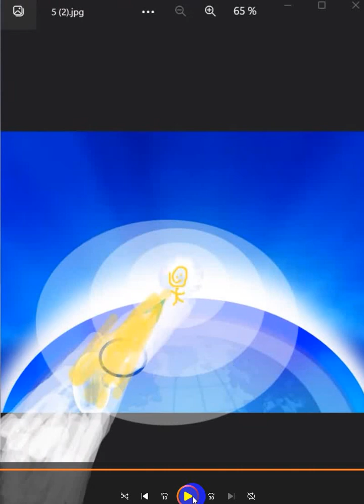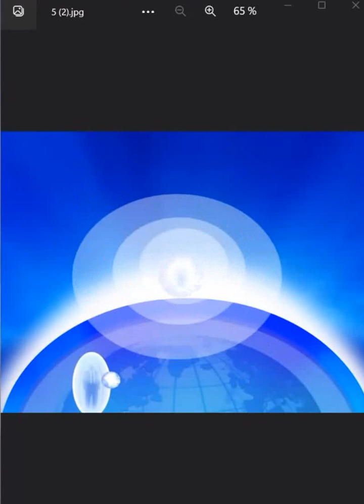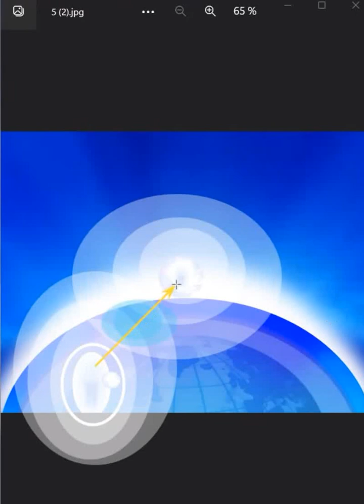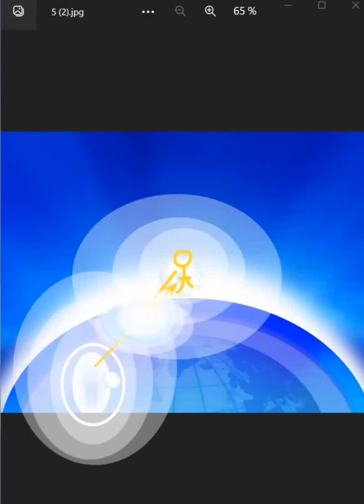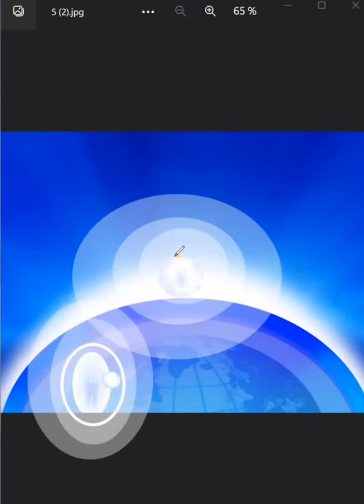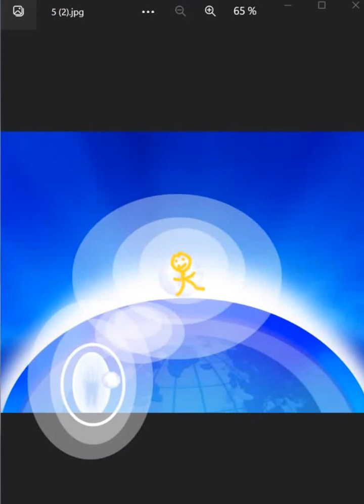FR_18-3, Rajeunissement par l'Éternité.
Le dispositif de développement des concentrations de vie éternelle

- Un fragment du webinaire éducatif facultatif du Centre éducatif Grigory Grabovoy "Rajeunissement par l'éternité".

Pour acheter l'édition